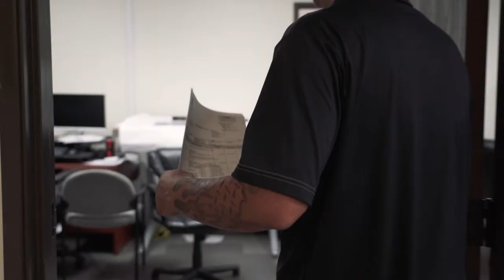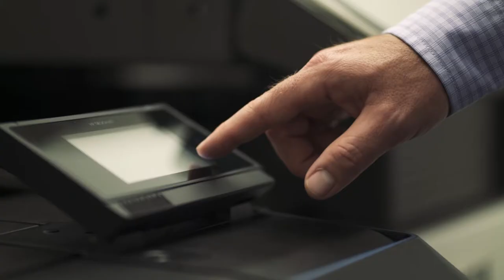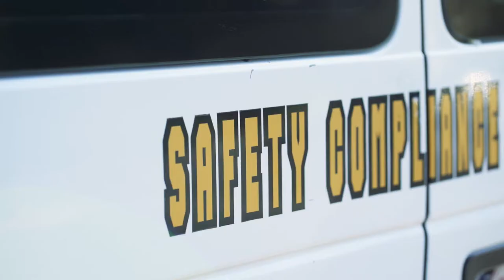Superior Roofing Company Overview